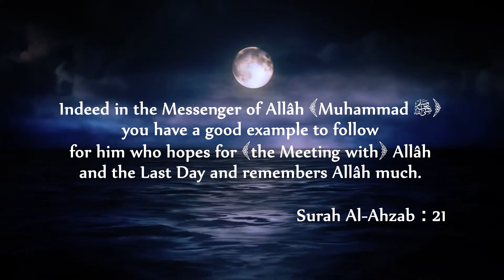Getting ready for the Great Responsibility - Shaykh Faiyaz Alam Umari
Learn about your role model Rasoolullaah ﷺ‎. Each clip comprise of lesson to learn from the life of Prophet Muhammad ﷺ‎.

Lesson prepared and recorded by Shaykh Faiyaz Alam Umari